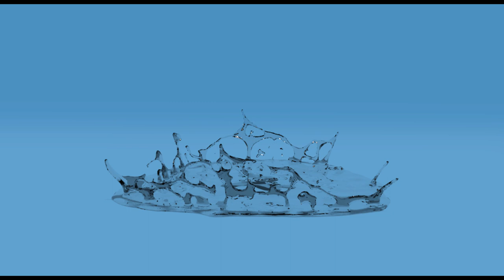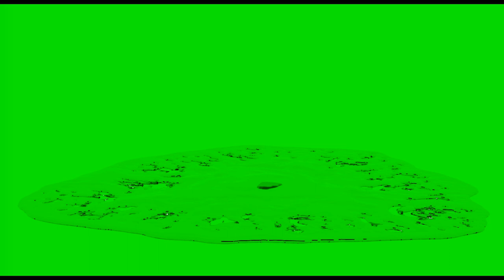Green Screen, Epic, Water Crown Splash#7#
Green Screen Crown Splash for Free.
Have Fun;)